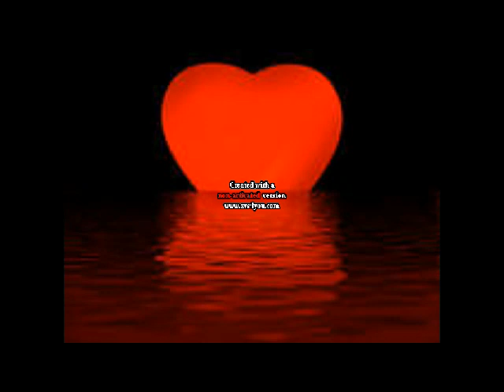HEART of the SEA.(Mauro Monaco)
Viviamo grazie a questo,non facciamolo morire...